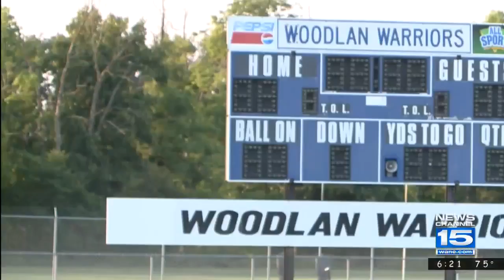2018 Highlight Zone Preview: Woodlan Warriors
2018 Highlight Zone Preview: Woodlan Warriors